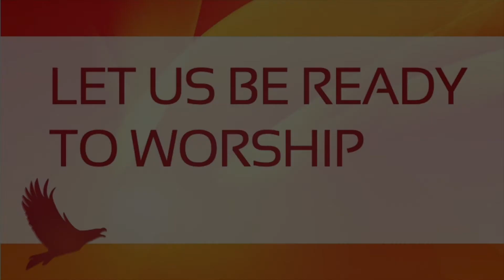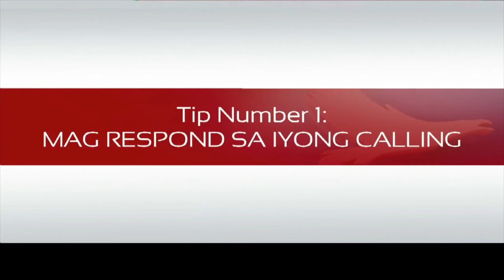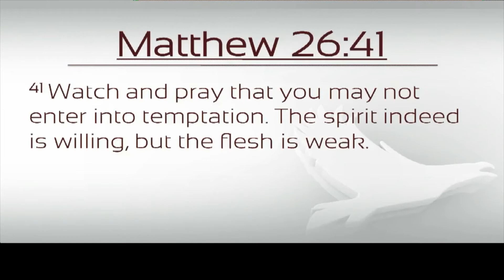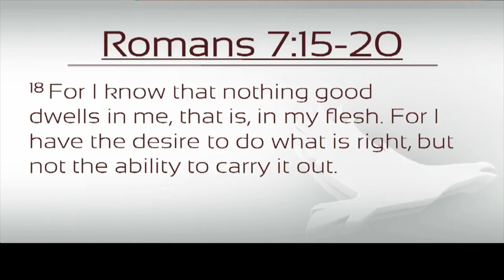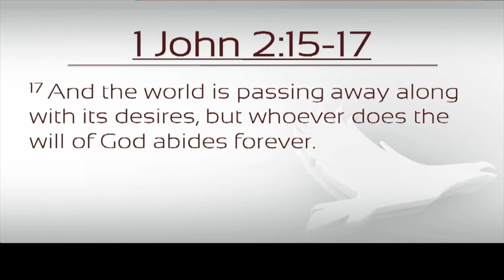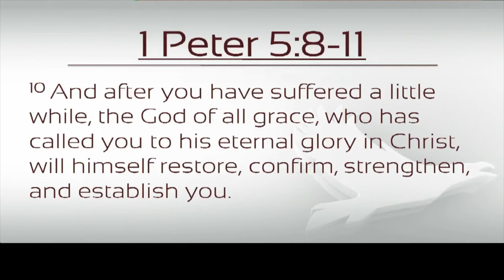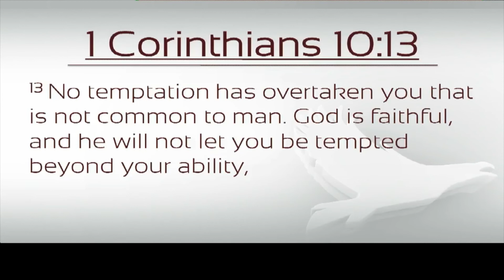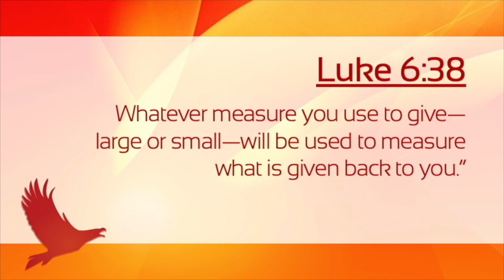MAGPATULONG KUNG SAN KA STRUGGLING (OWS-3/23/2020)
MAGPA TULONG KUNG SAN KA STRUGGLING (Online Worship Service)